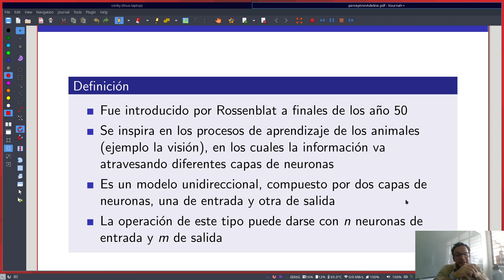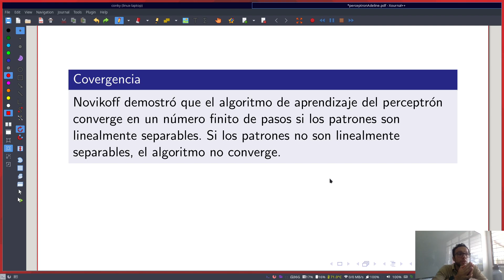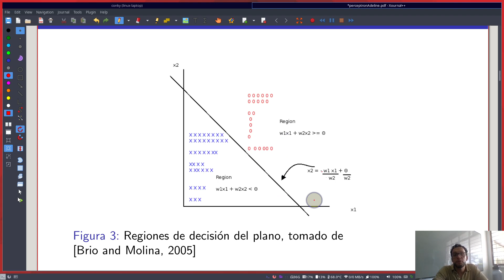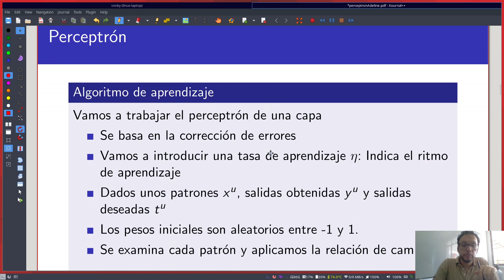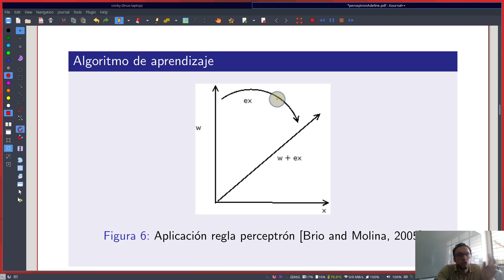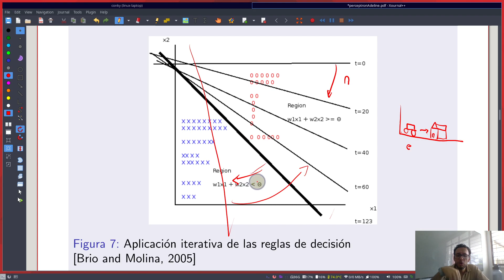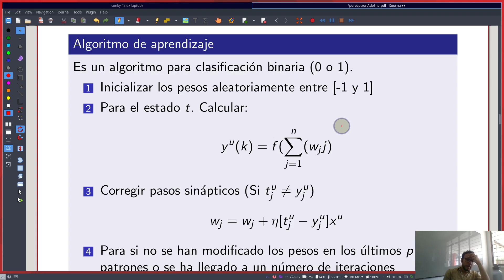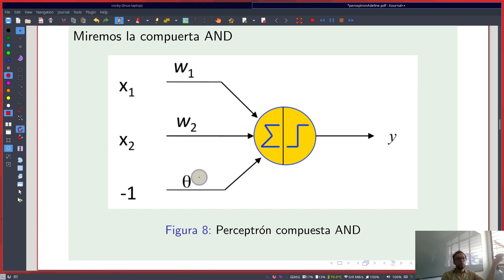Análisis Numérico Clase 3 1 Perceptron I